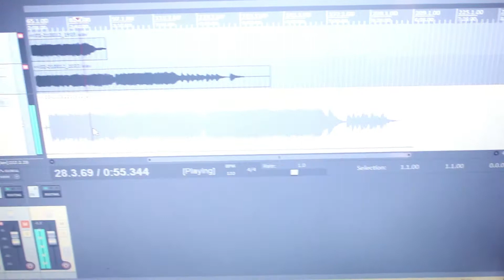PEACE TRIP - Música Original por VINI AMBROSE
É a primeira música completa que posto aqui no canal, uma "Original do Vini Ambrose"! rs A ideia que deu origem à música é resultado da minha rotina de estudos, inclusive ligando ideias totalmente absurdas a princípio! Por exemplo, estudando a música Marigold, da banda Periphery, mesmo que totalmente sem intenção, retirei esta ideia da abertura de dedos da mão esquerda, que acabou originando estes dedilhados, somado à exploração de diferentes vozes para acordes. Tomei como base oos acordes de Dó e Sol Maiores e a partir daí fui trocando algumas notas para dar novas sonoridades.

Portanto, estudar é sempre importante e benéfico. E por mais que alguma coisa pareça não ter tanta "utilidade" no momento, futuramente ela pode te ajduar bastante!

E, para o título da música, postei um trecho dela nos Stories e pedi para o pessoal falar a primeira palavra que vinha em mente ao ouvir o trecho. Dentre as respostas, vieram "Paz" e "Viagem", coisas que também me remetem ao ouvir a música, então achei muito oportuno de trazer estas palavras para o título!

Sem mais delongas, conheçam Peace Trip! E espero que gostem!

Bem-vindo ao meu canal! Sou o Vini Ambrose! Guitarrista, Violonista e Professor (aulas online para qualquer lugar do Brasil!). O canal é dedicado a trabalhos musicais e lições de guitarra e violão!

Contribua com o Vini! É de graça e assim mais pessoas vão conhecer o trabalho!

Obrigado!!!